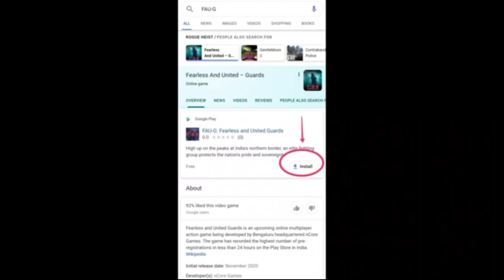FAU-G GAME APK ON GOOGLE || KRG GAMING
Please ignore some tags

faug game loading